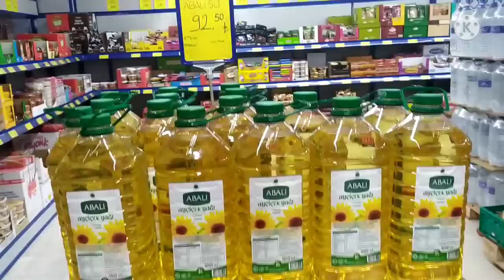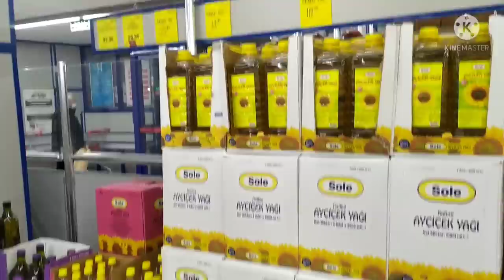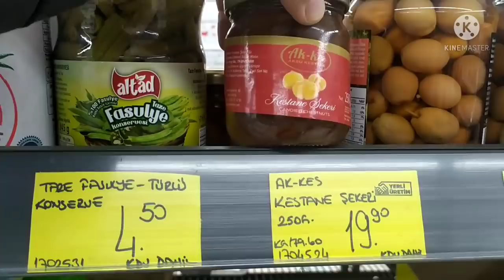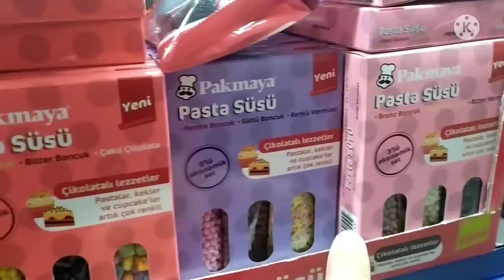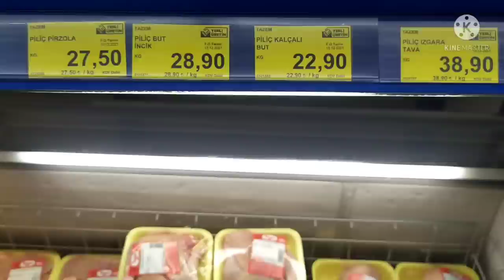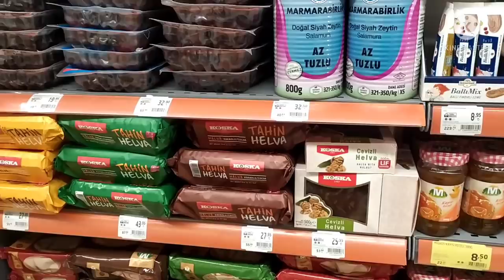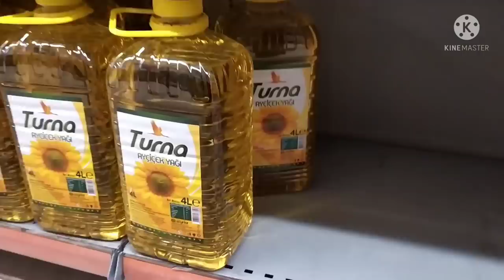ЦЕНЫ в ТУРЦИИ Взлетели! Мой Домашний ЙОГУРТ! МИША ГОТОВИТ, и Делает Срач! Что На УЖИН? Пошли ГУЛЯТЬ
PRICES IN TURKEY Soared! My Home YOGHURT! MISHA IS PREPARING, and Srach Does! What's for dinner? Let's go for a walk